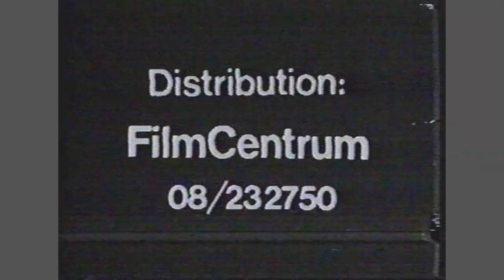Musik i förskolan 2. Göran Malmquist/Göran Almås. Solna Kulturverksamhet.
Fristående produktion från kulturverksamheten i Solna.
Göran Almås. Göran Malmquist.
Förskolan Näckrosen i Solna. 1985-86.

Produktion/Film & Idé : Lars Erik Angeklint. "LEA"